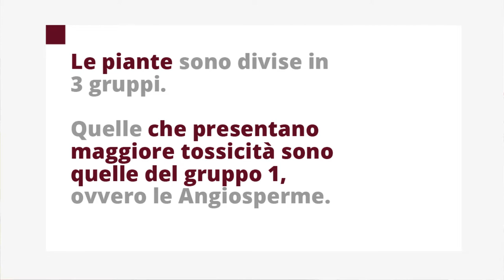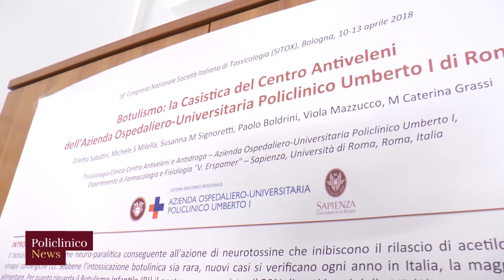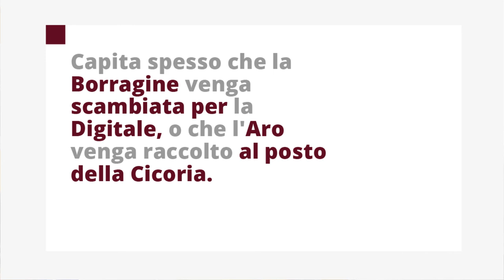Intossicazione da piante, mini guida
Più o meno comuni e conosciute, le piante possono nascondere delle insidie per la salute nostra e dei nostri amici a 4 zampe.
Ecco perché, vedendole in parchi e giardini o nel loro utilizzo in quanto piante commestibili o base per infusi e decotti, bisogna prestare la massima attenzione.

Il discorso sulla pericolosità di alcune specie di piante ed arbusti è molto più ampio e complesso, come ci spiega il dottor Paolo Boldrini Parravicini Persia della UOD “Tossicologia clinica – Centro antiveleni (CAV) e antidroga” del Policlinico Umberto I.